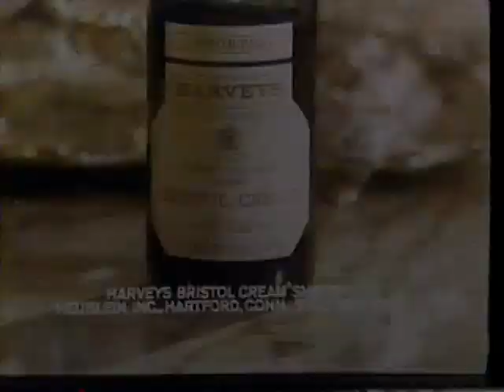Harvey's Bristol Cream "Shows That You Care" 60s TV Ad (VHS)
Home transfer from VHS compilation.